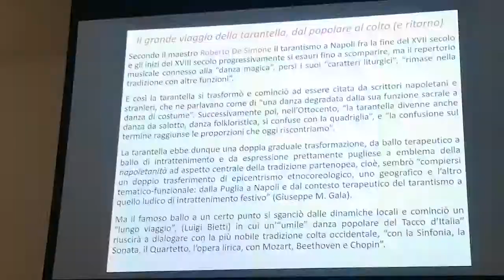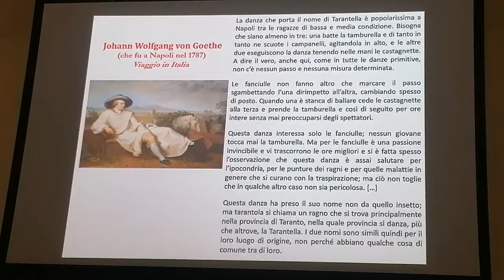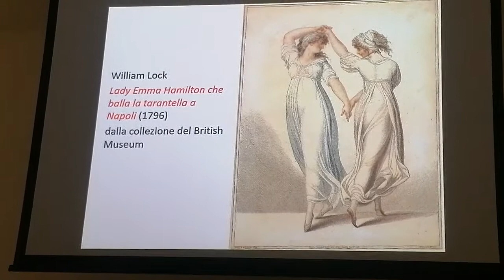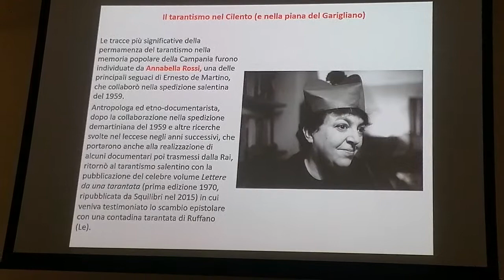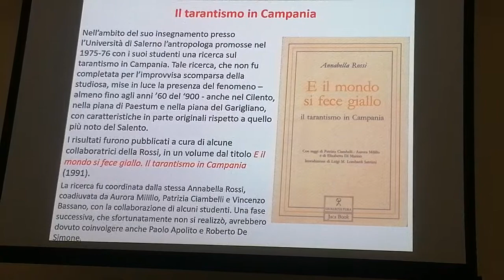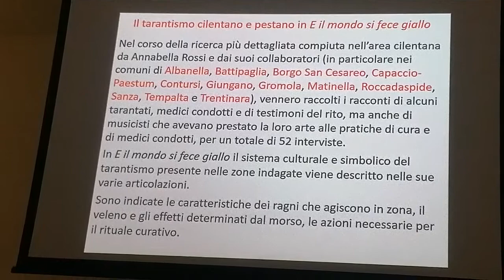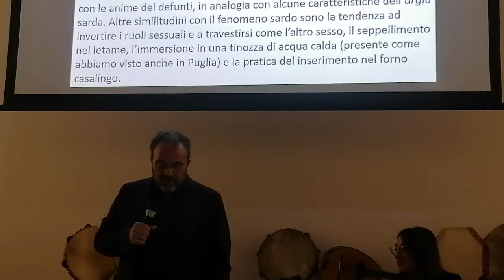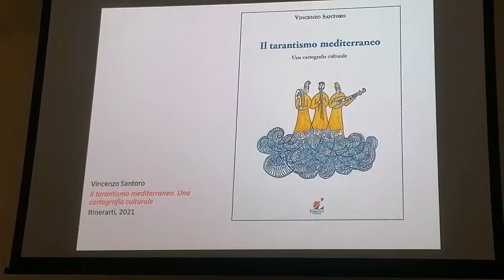Il Tarantismo Mediterraneo (4)